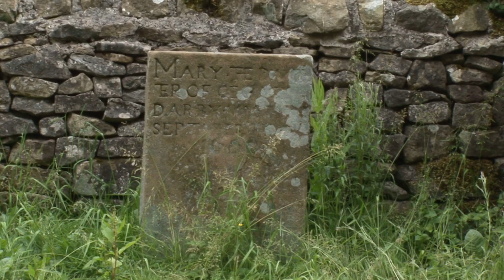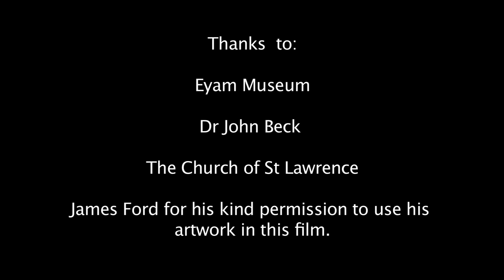Historical perspective of public health practice - The story of Eyam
This short film provides a talking point and introduction to the module: Public Health: International Perspectives which is part of the BSc Nursing Studies programme at the University of Derby. The module enables students to consider essential elements of public health with a focus on the UK and internationally.